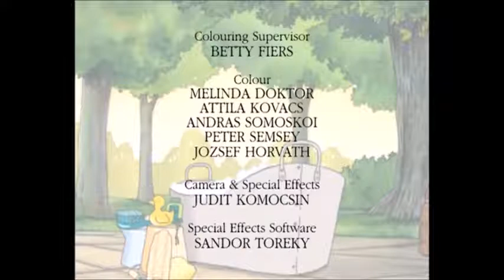Percy the Park Keeper: Badger's Bath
Badger spends a long time digging, getting himself dirty. Percy tries to give the badger a bath, but he doesn't want one. As Percy has the bath all to himself, Badger eventually falls out of his hiding place in the tree and into the bath tub, startling him in the process.